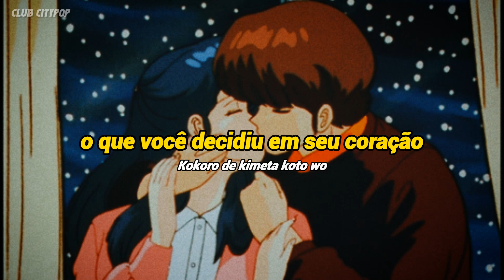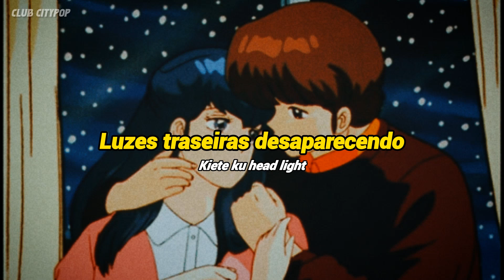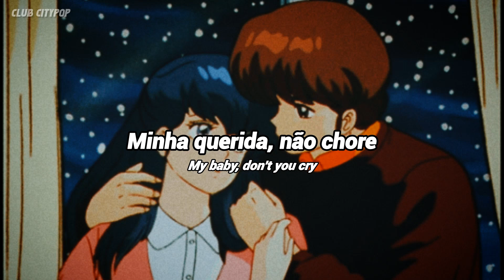S. Kiyotaka & Omega Tribe - Silent Romance (Tradução PT-BR)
S. Kiyotaka & Omega Tribe - Silent Romance
Album: River's Island (1984)